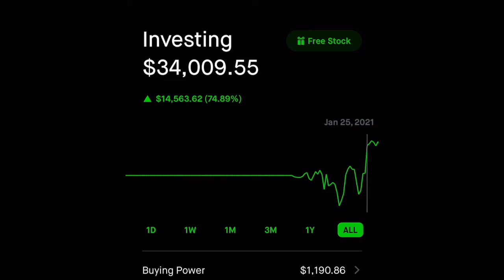ROBINHOOD UPDATE! ROAD to 100K!